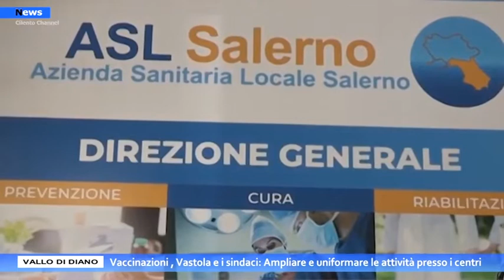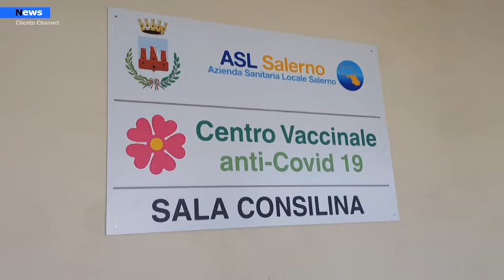Vallo di Diano, vaccinazioni, Vastola e i sindaci: Ampliare e uniformare le attività presso i centri